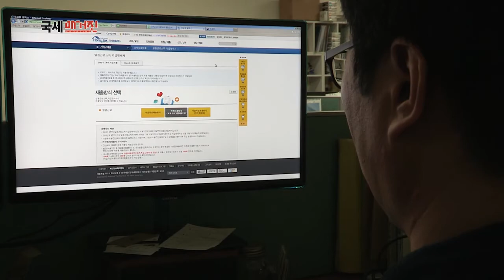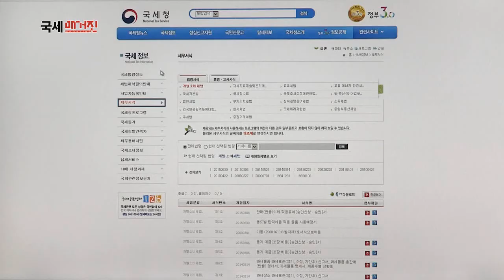28일까지 2016년 4/4분기 일용근로소득 지급명세서 제출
2016년 10월부터 12월까지 일용근로자를 고용하고
급여를 지급한 사업자는 오는 28일까지 일용근로소득 지급명세서를
제출해야 합니다.